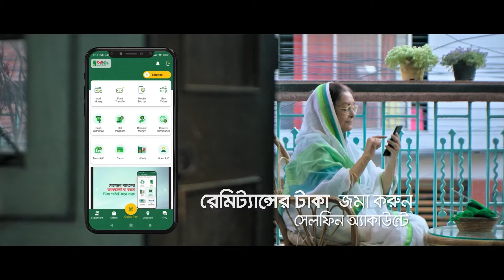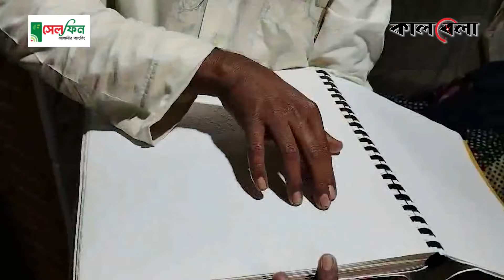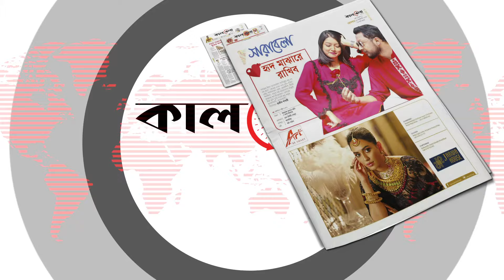নবীর শিক্ষা, তাই ভিক্ষা করতে চান না দুই প্রতিবন্ধী ভাই | Disabled brothers | Mongla | Bagerhat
ভিক্ষা চাই না, ওজন মাপুন, সাহায্য করুন। যে কোনো জনবহুল এলাকায় বসে এইভাবে হ্যান্ড মাইক দিয়ে বলতে থাকেন জন্মগতভাবে দৃষ্টি প্রতিবন্ধী দুই ভাই মো. শহিদুল ও মো. আবদুল্লাহ। কখনও কখনও আবার স্কুলের সামনে বাদাম-চকলেটও বিক্রি করেন তারা। দুই সহদর বলছেন, বিশ্ব নবীর শিক্ষায় তারা মেহনত করার পথ বেছে নিয়েছেন।নবীর শিক্ষা, তাই ভিক্ষা করতে চান না দুই প্রতিবন্ধী ভাই | Disabled brothers | Mongla | Bagerhat